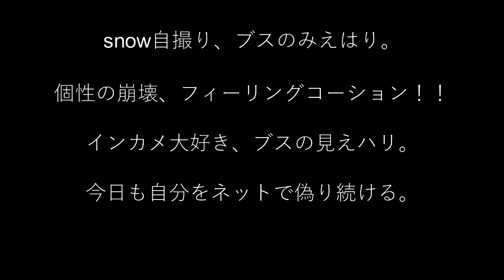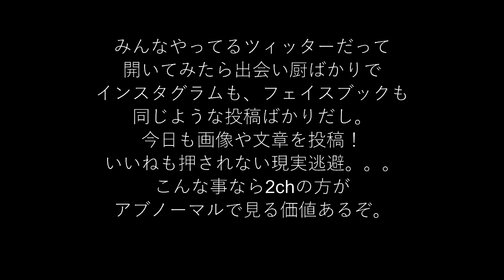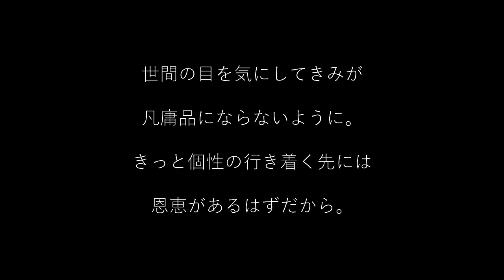脳天直撃音楽弾 流行病 リリックビデオ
脳天直撃音楽弾の流行病って曲です

作詞/作曲　ジョンだったもの。
タグ乱用して何が悪い。

花男リメイク　西上まなみ　ガーシー　笠原群生　遠藤憲一　花より男子　中村彩　竹の塚　少年収　フォーシーズンズ　死神あられ　いわきfc　しゃべくり　竹ノ塚　阿部力　プロフェッショナル　seak　拓大紅陵　りえっくす　紺野あさ美　岡元あつこ　中田あすみ　新型カムリ　くりた陸　柳本啓成　原あや香　藤田恵名　与田祐希　てんちむ　荒牧慶彦　大園桃子　エミリーラタコウスキー　加護亜依　小柳ルミ子　小宮山佑茉　羽田美智子　伊藤理佐　渡辺梨加　宮沢氷魚　新木優子　穂積絵莉　杉浦稔大　ほないこか　ガーシー　久田真紀子　下鳥直之　佐野ヒカル　ジェレミーミークス　橋本甜歌　光岡ディオン　西上まなみ　ミトコンドリアdna枯渇症候群　岡本あつこ　ゆめ色クッキング　角田信朗　小島藤子　中田座長　柏原芳恵　水着マシュ　原あやか　田中美佐子　中村彩　中尾孝義　吉田戦車　真珠野沢　オークライヤー　平井卓也　ロバート山本　乃木坂工事中　岡元あつこ　欅って書けない　小倉優香　小柳ルミ子　そこまで言って委員会　霜降り明星　松居一代ブログ　藤田恵名　ごごナマ　加計学園　ゆとりですがなにか　国会中継　バティスタ　おばたのお兄さん　警視庁いきもの係　ロッキーのテーマ　ラジオ体操第一　しゃべくり007　ワイドナショー　大空で抱きしめて　はなわ　中田あすみ　虎ノ門ニュース　おはよう寺ちゃん　シルバーステート　ttダンス　安達祐実　村下孝蔵　柏原芳恵　5時に夢中　ラジオ体操第二　真夏のオリオン　anly　とんぼ　伊藤智恵理　キマグレン　久慈暁子　高校野球　坂上忍バイキング　上念司　宇良　鋼の錬金術師　閉会中審査　バイキング坂上忍　ミスターチルドレン　京阪電車　ステップトゥシャイン
嵐 西野ｶﾅ ｻｯｶｰ w杯 2010 しゃべくり7 AKB48 沢尻ｴﾘｶ ｴｳﾞｧﾝｹﾞﾘｦﾝ ﾄﾞﾗｸｴ ﾎﾟｹﾓﾝ ﾆｺﾆｺ お笑い ｶﾞｷの使い ｱﾒﾄｰｸ ﾚｯﾄﾞｶｰﾍﾟｯﾄ 黒ﾊﾞﾗ ﾌｼﾞ算 木花開耶 東方神起 exile 木村ｶｴﾗ 前田敦子 ﾊﾟｸ･ﾁｿﾝ 月の恋人 龍馬伝 ｹﾞｹﾞｹﾞの女房 娼婦と淑女 ﾀﾝﾌﾞﾘﾝｸﾞ 素直になれなくて 怪物くん iris 仮面ﾗｲﾀﾞｰﾀﾞﾌﾞﾙ ﾔﾝｷｰ君 ﾒｶﾞﾈ mother ﾗｽﾄｽｷｬﾝﾀﾞﾙ 魔女 22時 ﾐｭｰｼﾞｯｸｽﾃｰｼｮﾝ one piece 遊戯王 銀魂 ﾃﾞｭﾗﾗﾗ ｶﾞﾝﾀﾞﾑ ｲﾅｽﾞﾏ bleach 浅田真央 中村俊輔 石川遼 北川景子 bump 天才 てれび MAX ﾋﾟﾗﾒｷｰﾉ 24時間 tv ｴﾝﾀ ｼﾞｬﾙｼﾞｬﾙ しずる はんにゃ ありえない ｲﾀｽﾞﾗ おﾊﾞｶ ｶﾜｲｲ ｱｸｼﾃﾞﾝﾄ ﾎﾗｰ ｷﾁｶﾞｲ ｼｭｰﾙ ﾊﾟﾌｫｰﾏﾝｽ ﾀﾞﾝｽ ﾊﾌﾟﾆﾝｸﾞ ﾓﾉﾏﾈ いきものがかり 坂本冬美 ftisland ﾚﾃﾞｨｰ･ｶﾞｶﾞ 佐々木希 funky monkey mr.children かりゆし58 vamps locofrank ken 詩音 岡田准一 ﾄｲｽﾄｰﾘｰ3 相場貴晴 栗山千明 玉木宏 さんま 手島優 gantz ﾛﾝﾊｰ ｾｯｸｽ ｼﾃｨ2 告白 電王ﾄﾘﾛｼﾞｰ ｱｲｱﾝﾏﾝ2 ﾏｲｹﾙ ｼﾞｬｸｿﾝ 踊る大捜査線 ｿﾞﾛｱｰｸ ﾄﾞﾗｺﾞﾝﾎﾞｰﾙ 特攻野郎 beck ﾊﾞｲｵﾊｻﾞｰﾄﾞ ｼｭﾚｯｸ ねこ hunter 安室奈美恵 ｲﾝﾃｨﾗｲﾐ やりすぎ おしゃれ 阪神 巨人 自主制作 ｼｮｰﾄ 競馬 放送禁止 ﾀﾌﾞｰ ｸﾚﾖﾝ ｿﾌﾄﾊﾞﾝｸ ﾃﾞｨｽﾞﾆｰ 放送事故 ﾄﾞｯｷﾘ めちゃｲｹ 322 314 とんねるず ﾍｷｻｺﾞﾝ 太田 ﾍﾟｹﾎﾟﾝ ﾀﾞｳﾝﾀｳﾝ 一発 芸人 pv 浦和ﾚｯｽﾞ ｶﾞﾝﾊﾞ 松井 ｻｻﾞｴさん ﾄﾞﾗえもん ﾅﾙﾄ 格付け ｱﾝﾊﾟﾝﾏﾝ 行列の 衝撃 伝説 世界 卓球 ｳﾝﾅﾝ 同窓会 ｹﾝﾐﾝ たけし から騒ぎ ﾀﾓﾘ ｺﾞｯﾄﾞﾀﾝ ｶﾝﾌﾞﾘｱ はねる 人志松本 深ｲｲ お笑いさぁ～ん dero ｺﾞﾁ smap 小森純 joy 市原 熊田 おかもとまり 青田典子
渡辺陽一　都市伝説　メチャイケ　新メンバー　江頭２，５０　とある科学の禁書
とある科学の大砲　けいおん！映画化　モンハン３　千原ジュニア　南の帝王